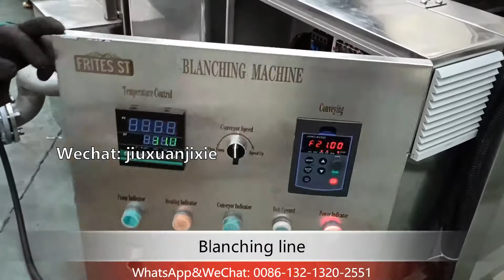2021 a introduction video of continuous blanching machine with external heating boiler